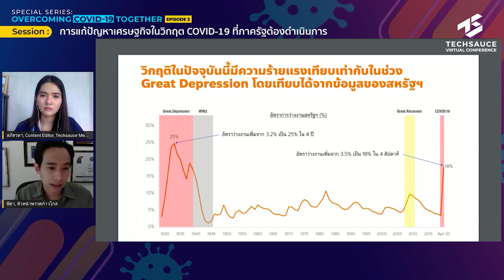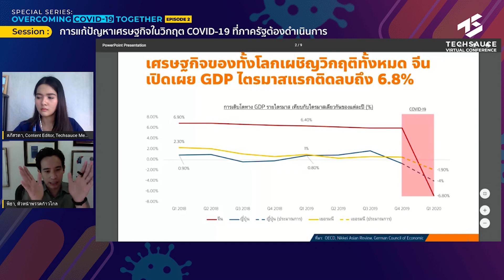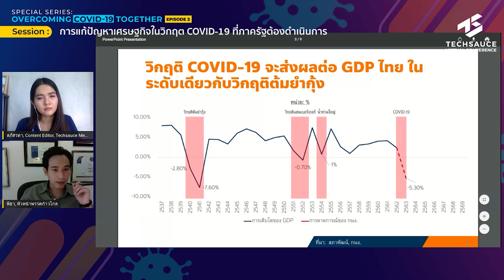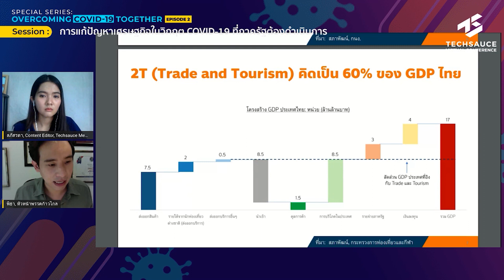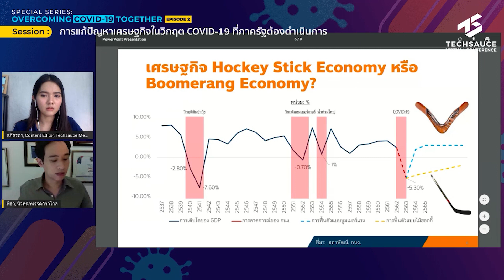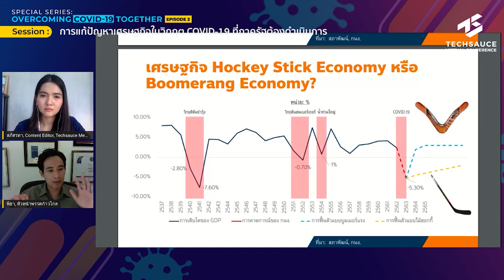TSVC Session : การแก้ปัญหาเศรษฐกิจในวิกฤต Covid19 ที่ภาครัฐต้องดำเนินการ